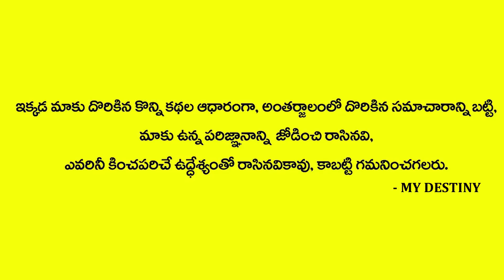కాలసర్ప దోషం ఈ రాశులపై అధికంగా ఉంది | Subramanya Sharma | MY DESTINY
Watch